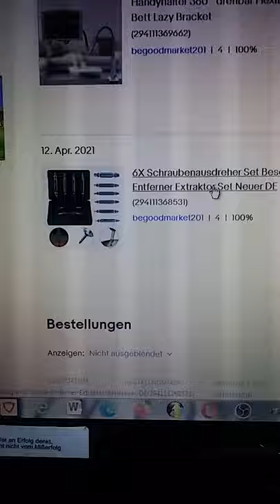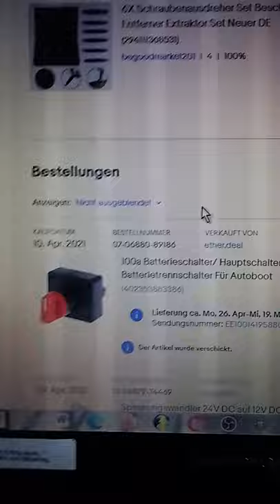Schnäppchenjagd I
Bei ebay auf Schnäppchenjagd mit Erfolg abgeschlossen.

Habe bei ebay einen neuen Chinesen entdeckt und gleich mal auf 9 Artikel geboten.
 Eigentlich aus Jux nur kleine Beträge...
5x mit Erfolg geschnappt. 😂
# shorts
# youtubeshorts